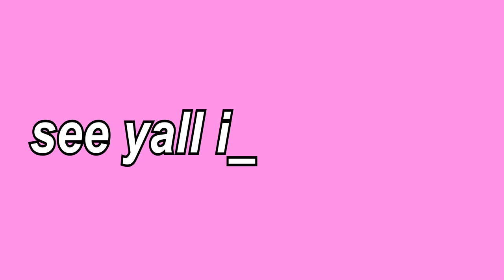Prepare for Mexico With Me!!!: Nails, Hair, Shopping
cancun vlog will be up next Thursday!

i always respond to comments! ask me anything or just let me know what you thought about the video!

✰ amazon storefront ✰

✰ social media ✰
✰ time stamps✰
00:00 intro
00:38 amazon & target & shein haul
7:47 nail appointment
9:18 hair appointment
11:35 packing & outro
✰ music ✰
➜ wake up by kronicle (intro)
➜ the one instrumental by ella mai (outro)
➜ Brocolli Instrumental